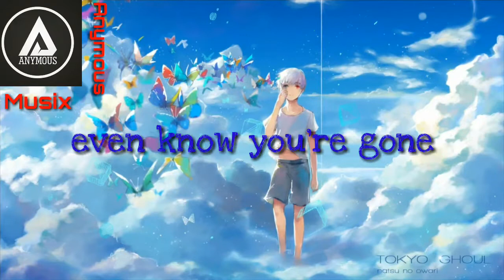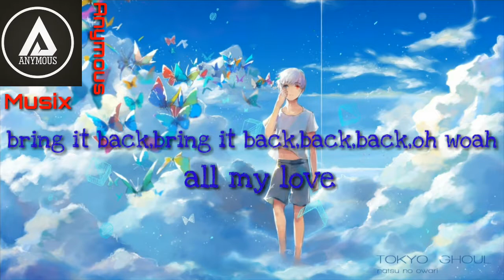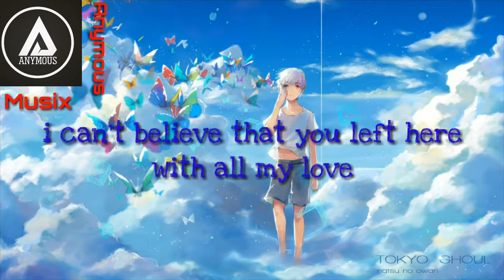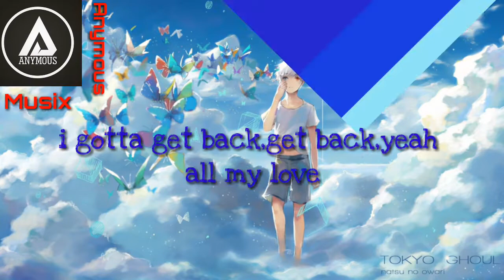All My Love🎶 Cash Cash feat Conor Maynard (Lyric Video)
Song;⬇⬇⬇⬇⬇⬇⬇⬇
All My Love
Cash Cash feat Conor Maynard

Penulis lagu: Ari Leff / Michael Pollack / Alexander Makhlouf / Grace Fulmer / Jean Paul Makhlouf / Samuel Frisch
Lirik All My Love © Warner/Chappell Music, Inc, Sony/ATV Music Publishing LLC
Artis: Cash Cash
Artis unggulan: Conor Maynard
Dirilis: 2017
Genre: Dance/elektronik